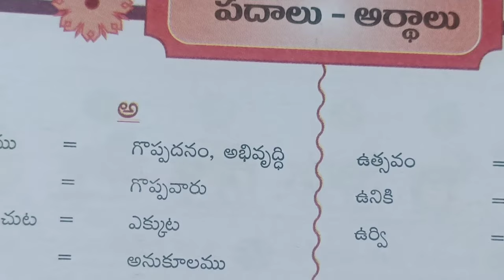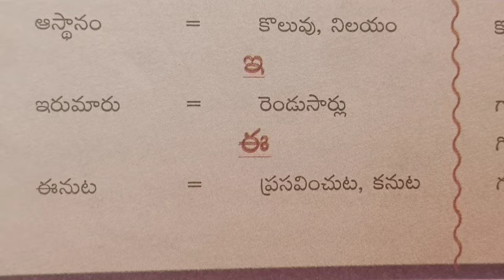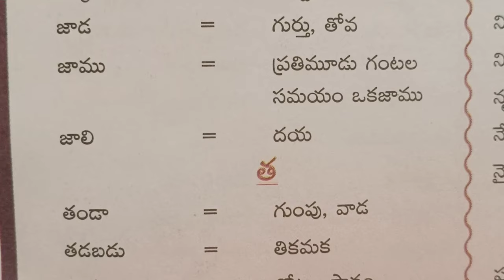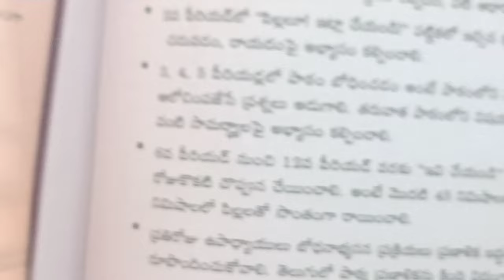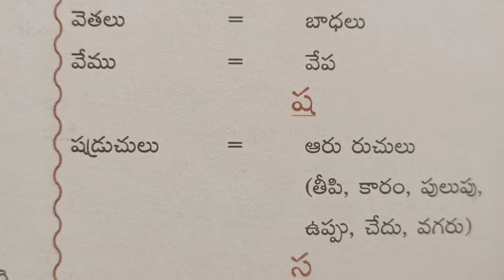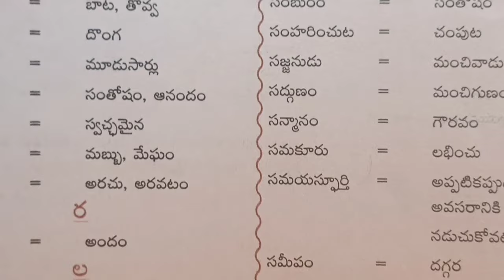TS TET & DSC Telugu 3rd class అర్ధాలు Important bits#Paper 1&2#Jyothika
TS TET &DSC# Telugu 3rd class#అర్ధాలుImportant bits